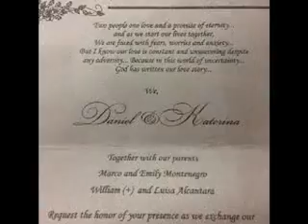Daniel & Katerina Wedding | Walang Hanggan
The most awaited and talk about wedding of 2012, the Daniel - Katerina Wedding in Walang Hanggan. I hope you will like my slide show of the wedding. Enjoy!!!